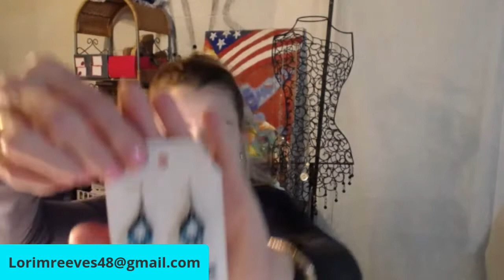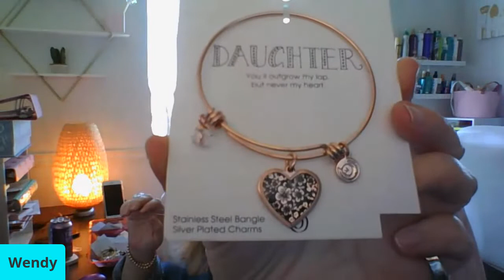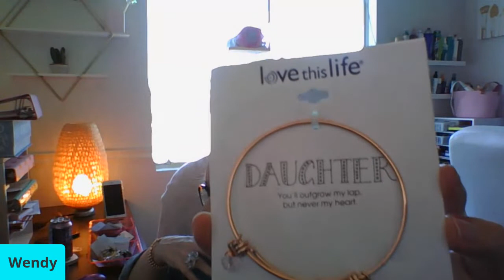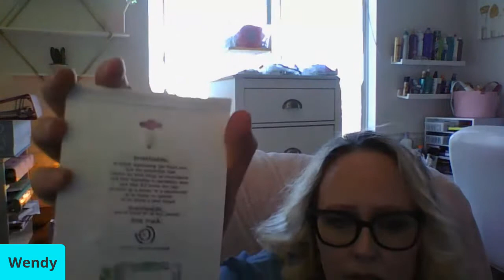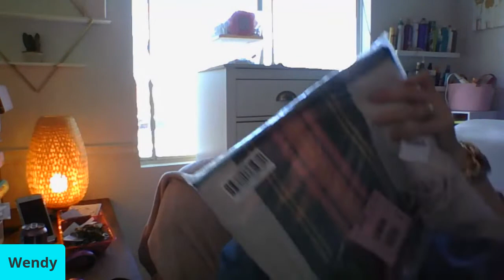Auction and BIN /With Lori and Wendy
Lori"s/ $1.00, $3.00, $5.00 items and grab bags. MISC
Wendy"s/Rings and Designer items
please send your information before hand so that you can bid away. We need your full name and You Tube name and your address and your pay Pay email. Thank you so much. Be sure to join us for a lot of FUN